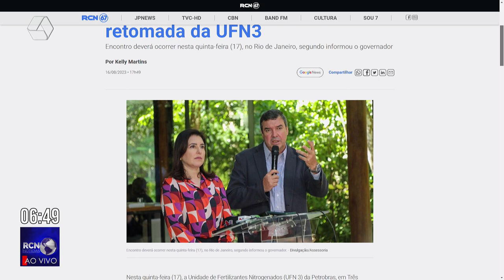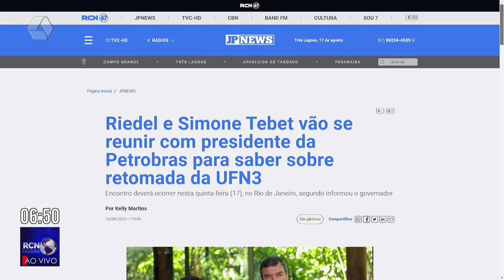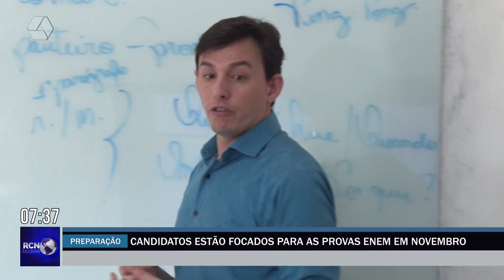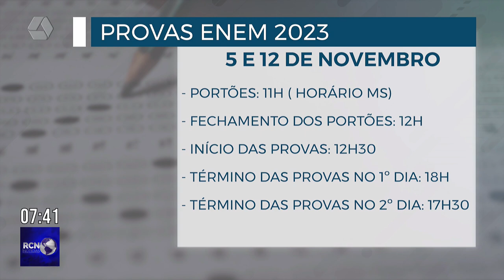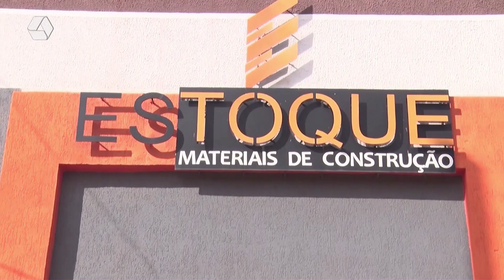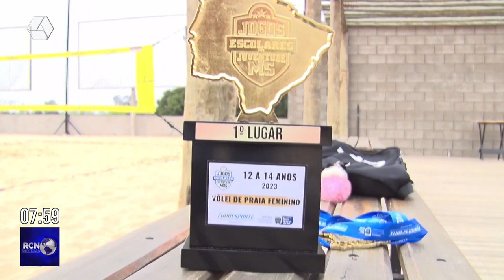RCN NOTÍCIAS 17/08/23